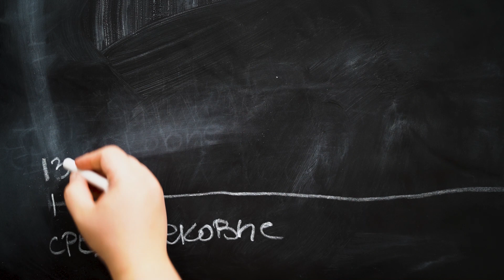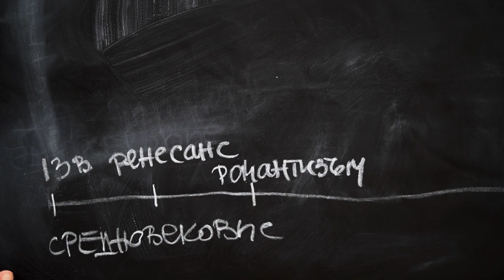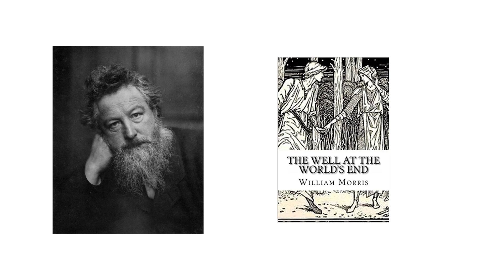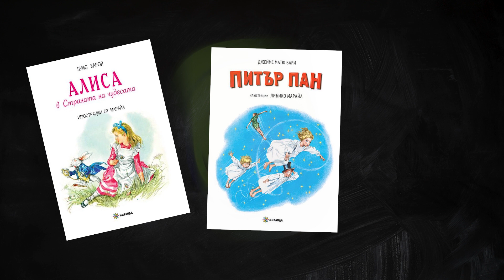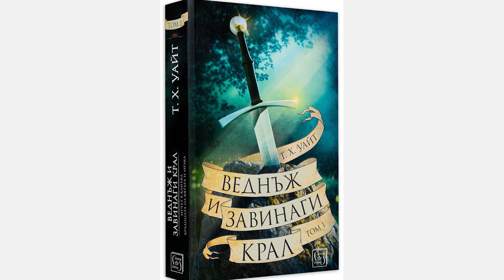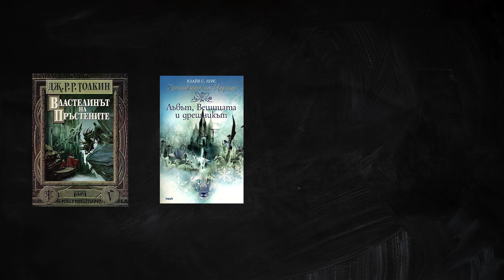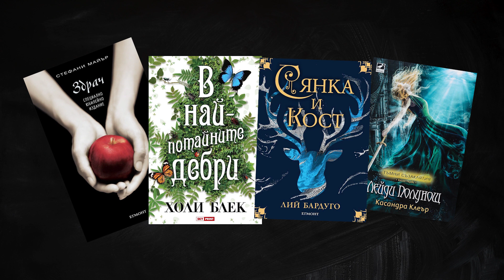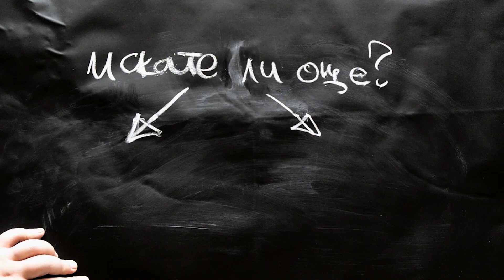Кратка история на фентъзито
Приятели?

С какво снимам:

*Sony 7 iii
*50 mm Lens
*90 mm Lens
*UBaymax Canvas Camera Backpack